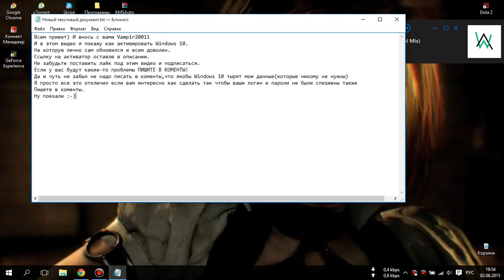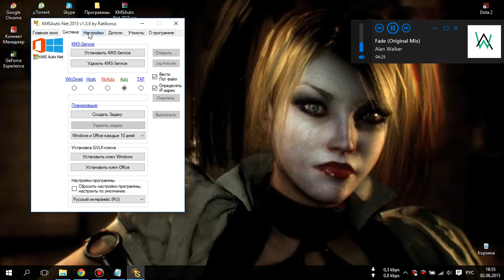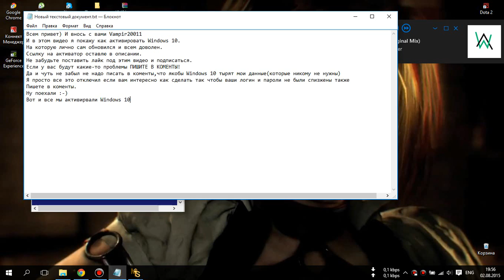Как активировать Windows 10